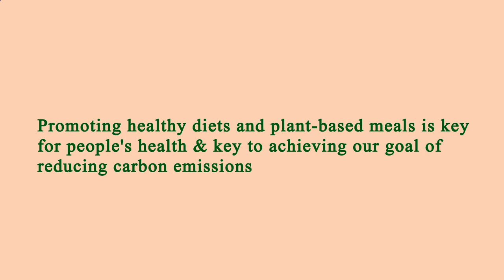Nearest Restaurant to Me - Nearest Restaurants to Me - Los Angeles 90037, Los Angeles County, CA, US